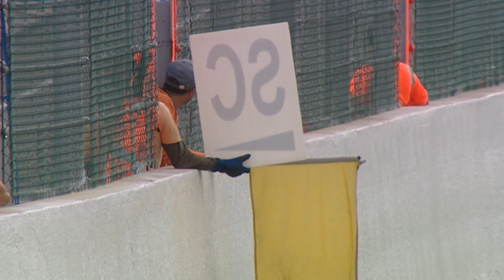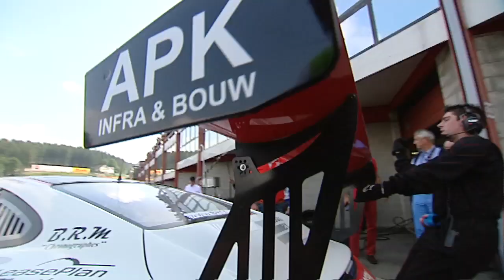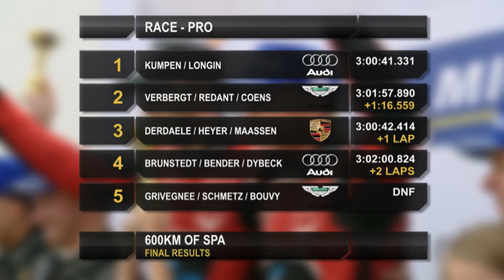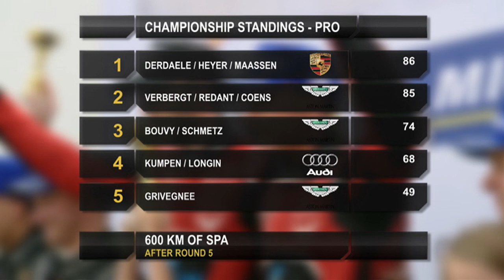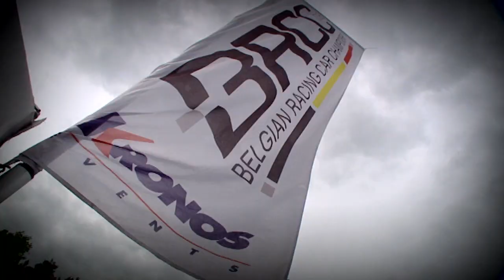BRCC 2014 Round 5 Spa - Nederlands